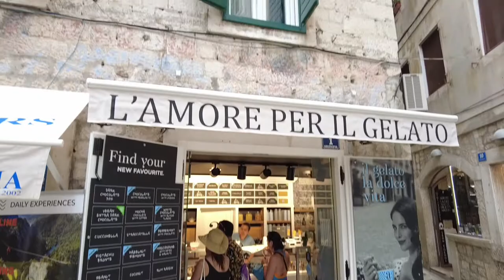Minesh Stag Do Croatia 2022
Guji Wassing Cunt celebrates his stag in Croatia - Split